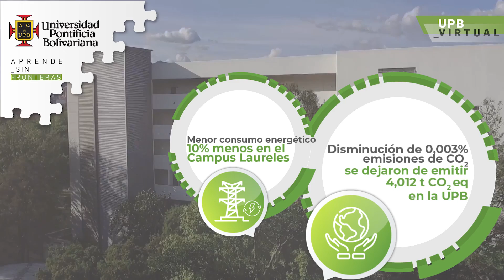Participa del próximo Día de la Virtualidad - 8 de octubre de 2019 en la UPB Bucaramanga